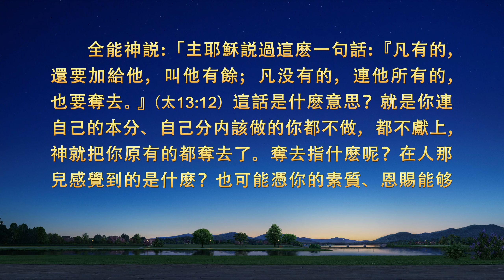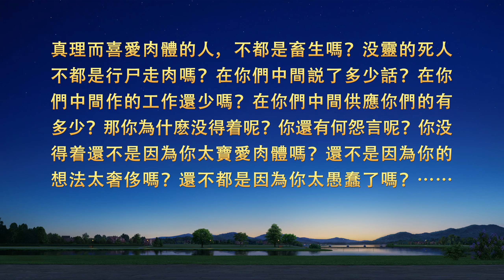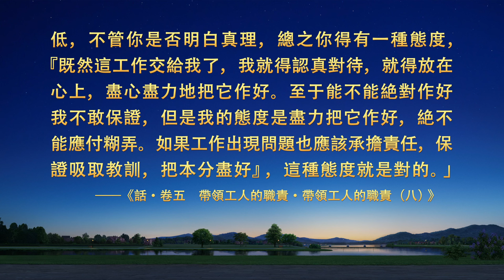基督徒的經歷見證《盡本分耍滑頭的後果》盡本分為何總是拈輕怕重、見難就退？這是什麽性質的問題？背後隱藏着哪些敗壞性情？該如何解决？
基督徒的經歷見證《盡本分耍滑頭的後果》
　　她在教會製作視頻，總以操練時間短為由將難度大的視頻推給他人。一段時間後，她感到自己没有長進，甚至製作一些簡單的視頻都没了思路。她在神的話中反省自己，對盡本分拈輕怕重的性質、後果有了一些認識，也扭轉了盡本分的態度。